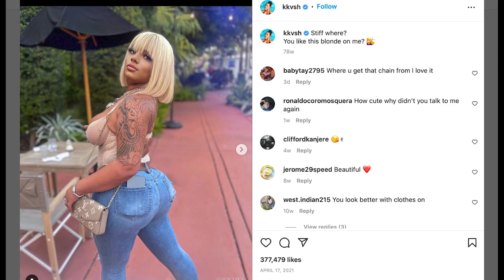Did IG Model KKVSH Beat Up Ex Nick Yardy or Did He Beat Her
It's alleged that IG Influencer KKVSH, real name Mikayla Saravia, was brutally abused by Ex-BF Nick Yardy. There is also a narrative that KK is actually the AGGRESSOR. Watch and let us know below what your intuition is telling you.